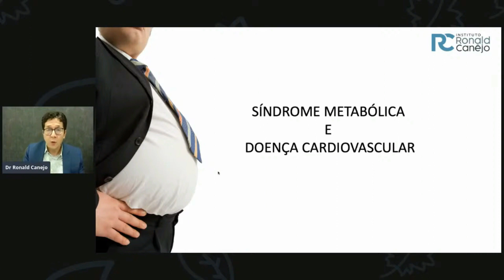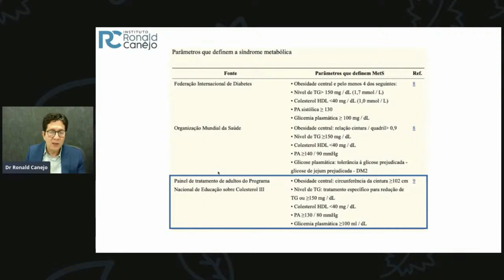Inflamaging e sindrome metabólica